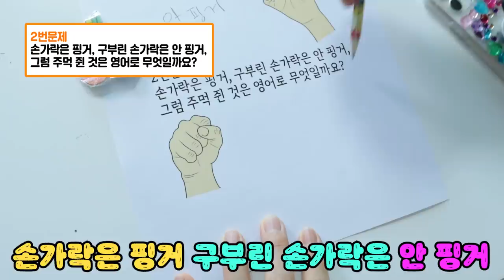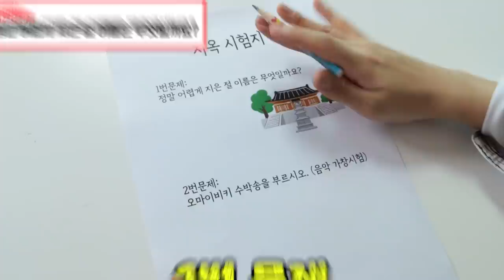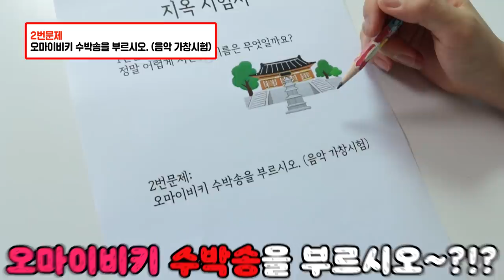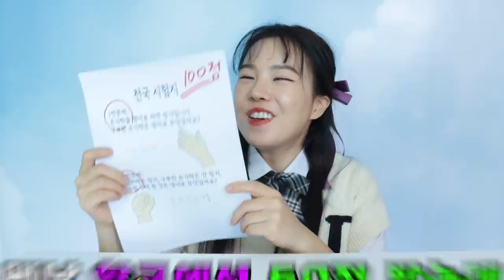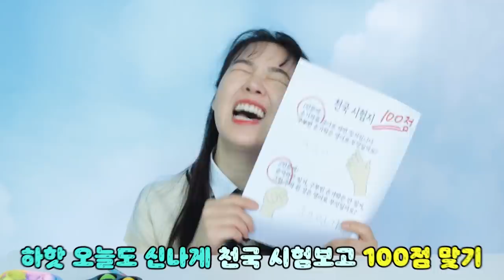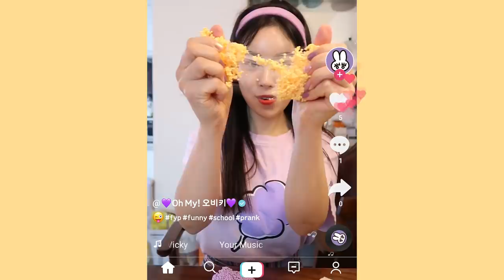천국VS지옥 시험_내 거 뺏겼을 때 [오마이비키]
*문제 출처: 퀴즈코리아

꿀젤리를 뺏어간 세인 지옥에 가는데
천국과 지옥시험
과연 그들의 운명은?!